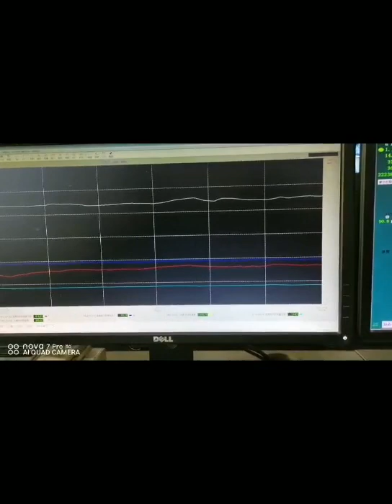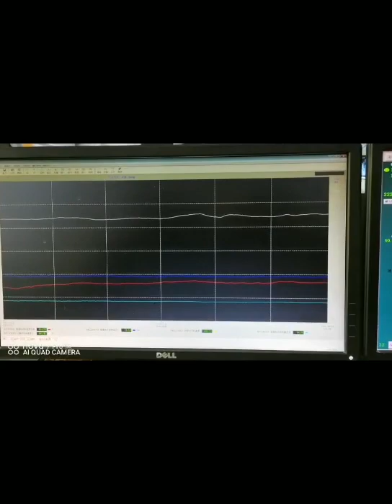3 煤粉 梅州塔牌水泥 Powderized Coal Feeding/Dosing to Rotary Kiln